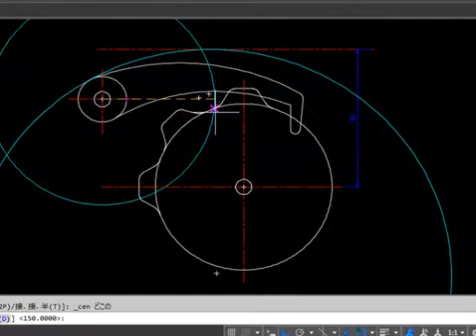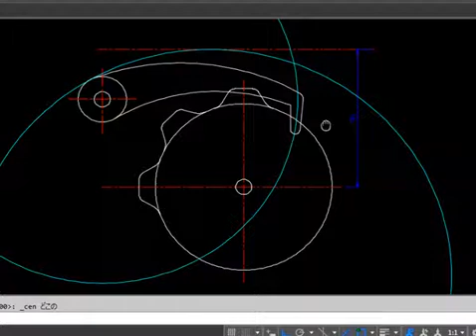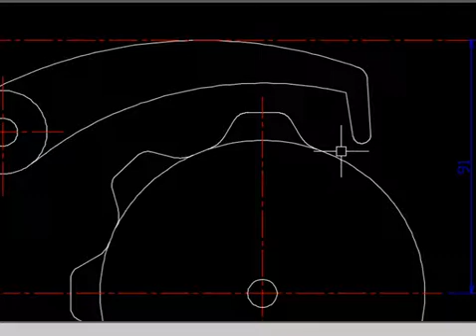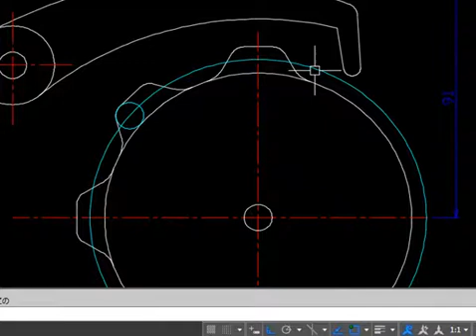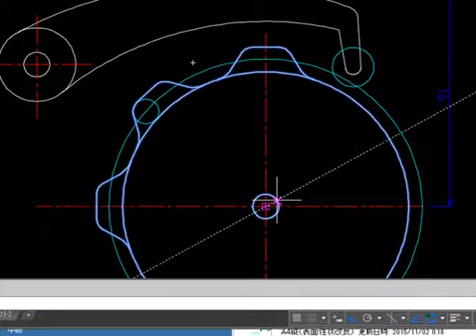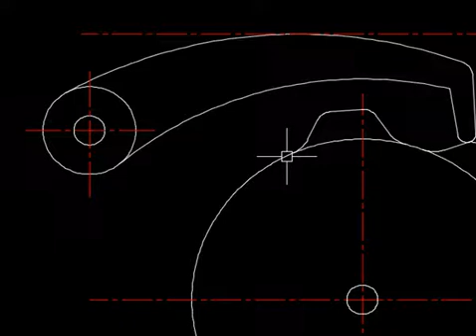CAD利用技術者試験1級Ｈ27後期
CAD利用技術者試験一級Ｈ27年後期の問題です